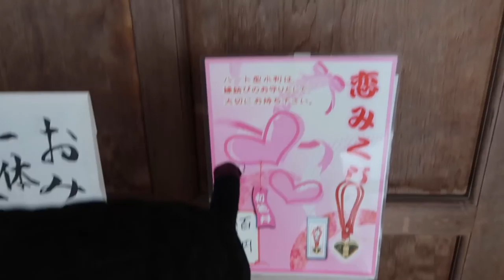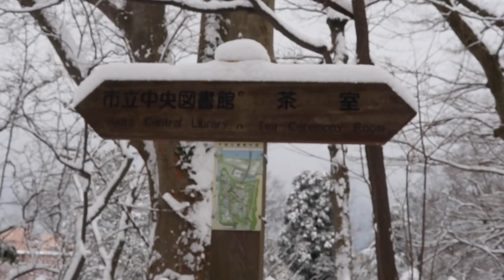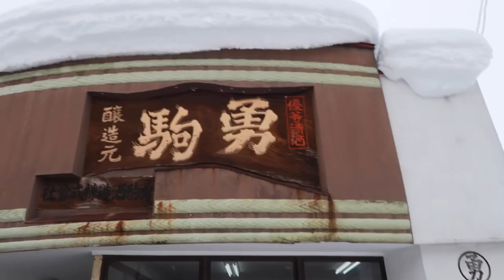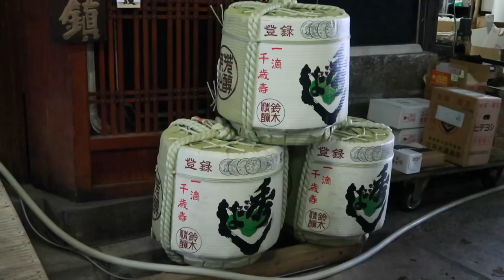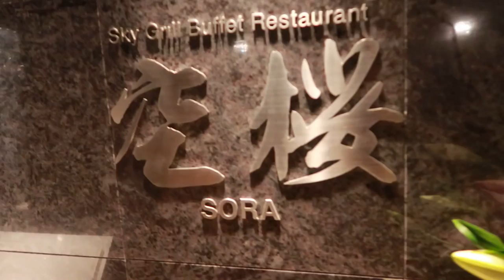REAL GEISHA + SAKE IN AKITA PREFECTURE!🇯🇵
With Sunny Dahye, Angel from Beautifymeeh & Sophia from Onebluehat on our last day in Akita we started the morning with a visit to Hachiman Shrine to discover our fortunes. We then headed to Matsushita Maiko House where there are real Maiko! We got to dress in Kimono, watch them dance & have a tea ceremony.
For lunch we headed to Masuda Town and had a fermented lunch - I was a little scared! After, we stopped by Hideyoshi Sake Brewery and finished up the day with an amazing buffet at Akita View Hotel!

If you like what I do, please feel free to support me :)